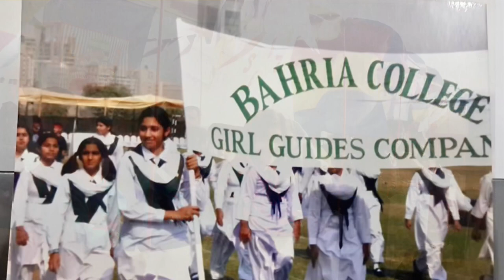Ye australia m kis ki happybirthday h